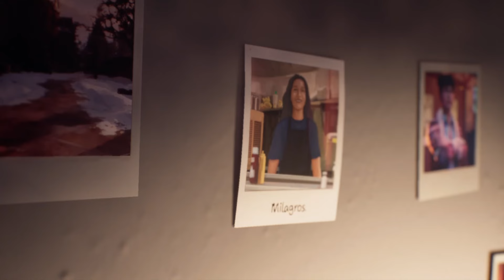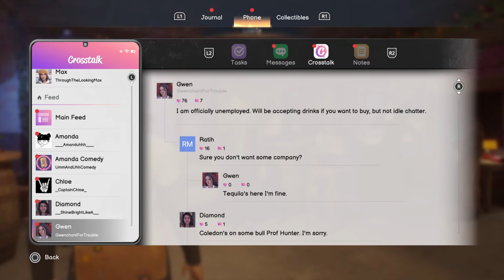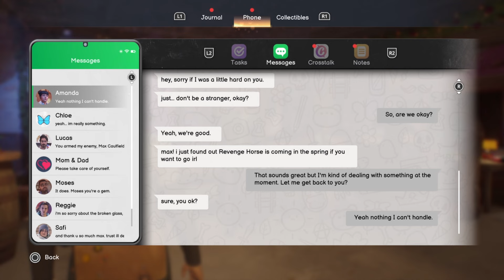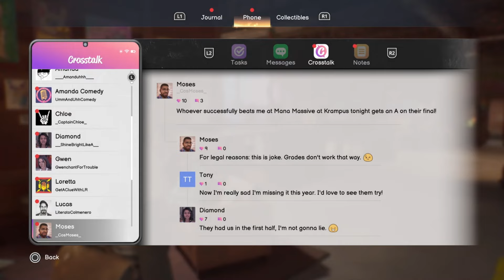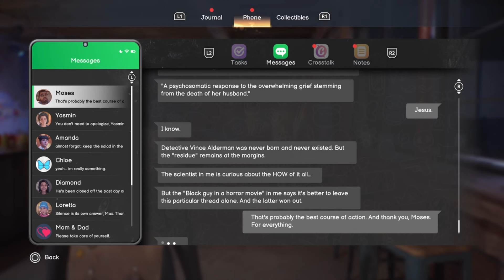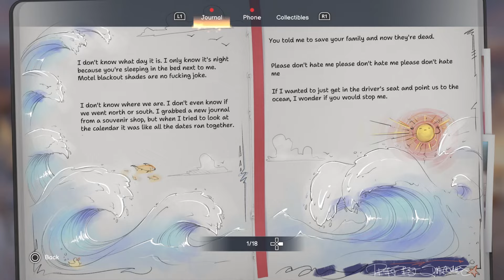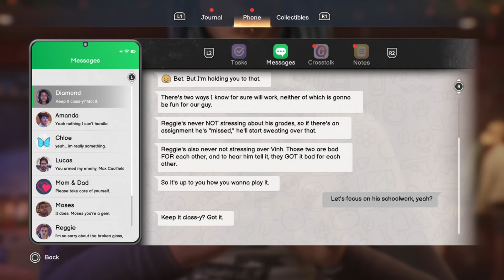Safi's Powers is Crazy - Life is Strange Double Exposure Walkthrough Part 7